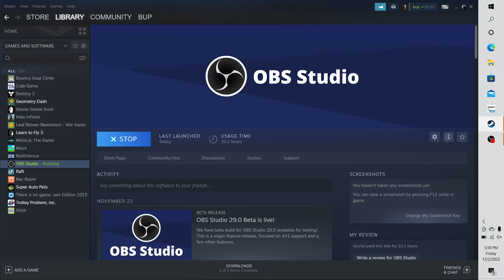can i beat fingerdash NOW?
yep mhm yep totally 100% real unedited footage